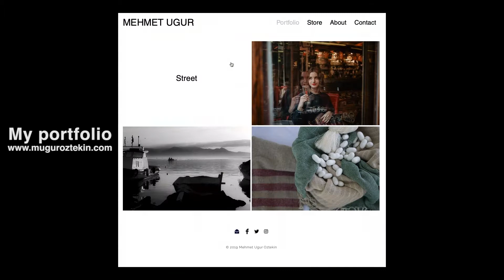Fisherman's Dock | Street Photography POV #3 | Izmir, Turkey | Canon 5D Mark II + 40mm f2.8 Pancake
I walked around another fisherman's dock in Izmir, Turkey with my Canon 5D Mark II and 40mm f2.8 pancake lens.

Street Photography POV | Izmir, Turkey | Canon 5D Mark II + 40mm f2.8 Pancake Lens
Sokak Fotoğrafçılığı POV | Izmir, Türkiye | Canon 5D Mark II + 40mm f2.8 Pancake Lens
Photo de Rue POV | Smyrne, Turquie | Canon 5D Mark II + 40mm f2.8 Pancake Lens